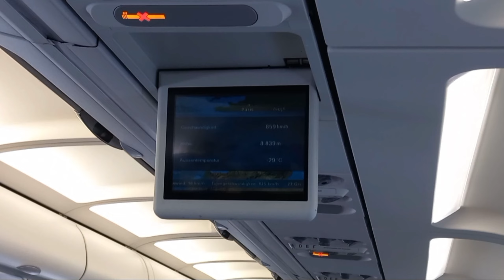ขากลับบ้าน ฟาโร-ซูริค บินตอนเย็น#คนไทยในต่างแดน#ชีวิตในต่างแดน#เดินทาง#ท่องเที่ยว#travel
วิวตอนเย็นจากบนเครื่องบินสวยงามสุดๆ